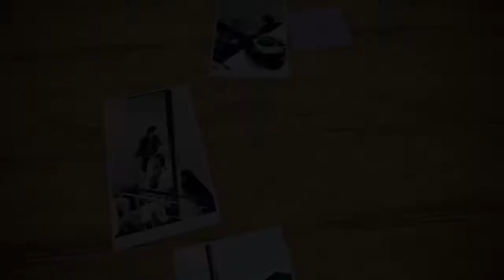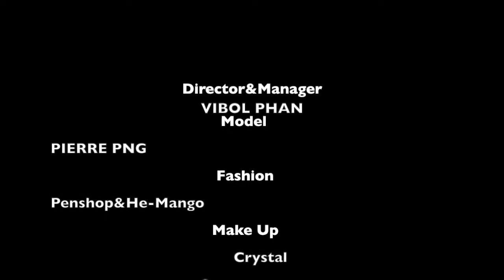Theman magazine Meet Model Pierre PNG Singapor Star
themas magazine
STAR SINGAPOR